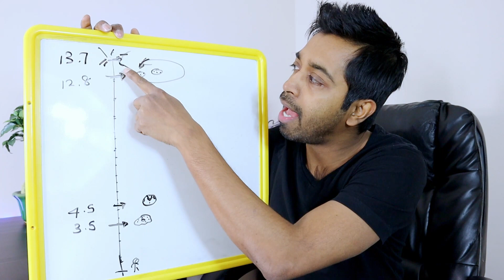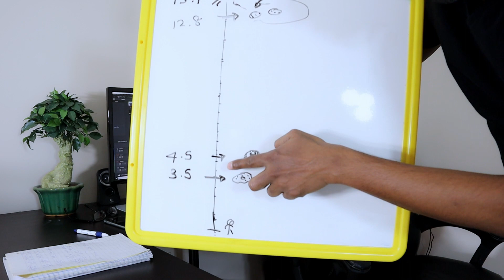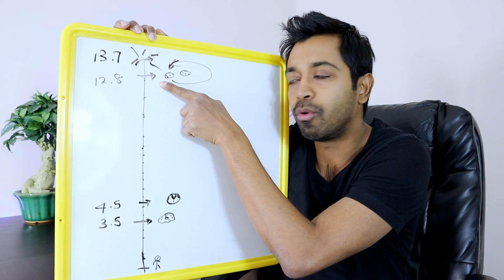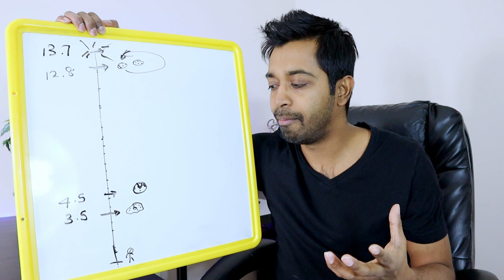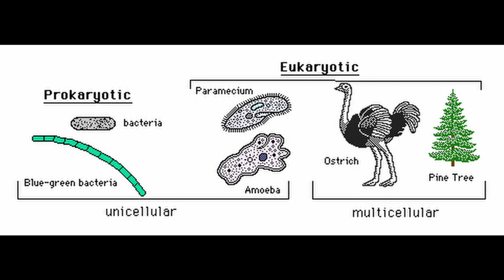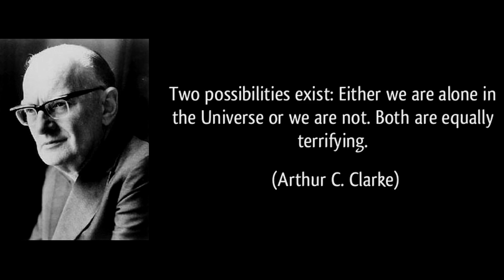👽 Finding Alien Life Would Be Bad.😢 The Great Filter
බොහෝ අයට පිට්ක්වළ ජීවයක හෝඩුවාවක් ලැබෙන එක ලොකූ සතුටක් වේවි. ඒත් ඒක එහෙම දෙයක්ද? මේ කතාව ඇහුවොත් ඒකෙ තියෙන බැරෑරුම්කම තේරේවි.

ඔයාල මේ ගැන මොකද හිතන්නේ? මේ ලින්ක් එකත් click කරල බලන්න VideoKathaAliens SinhalaScience මේකේ ඉතුරු set එක එකේ ඇති.

Why do we not see any signs of advanced life? Is there a filer in the universe that prevent life from colonizing galaxy.

The scenario is based on evolution of life as we know it: from the star system, through first life to an advanced civilization where humanity is now. Space faring technology is available on a very limited scale but there is nothing in theory that prevents development of technology that will permit sending probes, manned or unmanned, to other solar systems. Once extra solar human colonies start sending out new colonists to uncolonised star systems, we have the start of a colonization explosion, possibly in the form of percolation

The Fermi Paradox suggests no one has done this before and the Great Filter suggests that something stops life before becoming a space faring civilization. It is possible that the filter is prior to human civilization, that all the things that makes human civilization possible is so small we are alone. It is, however, also possible the filter acts at a step just prior to the colonization explosion step.